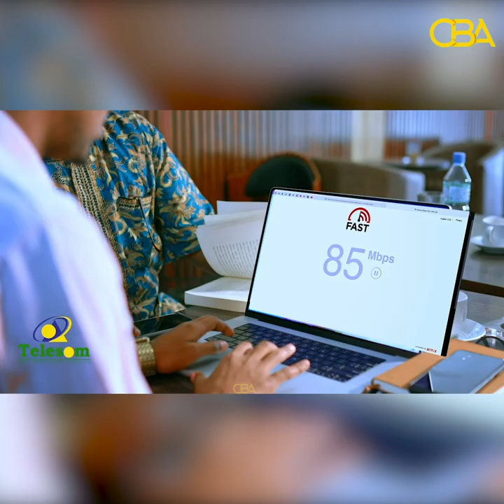“Gobolnimada Gabiley anaga nagama horrayso” Xisbiga Waddani